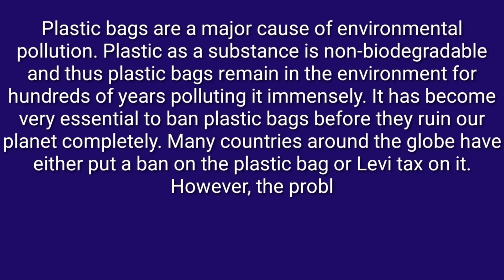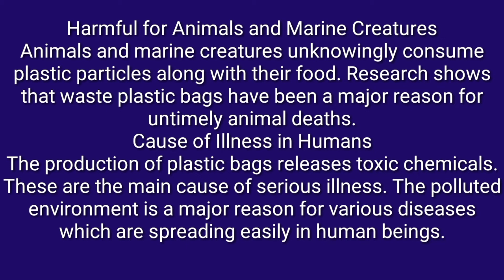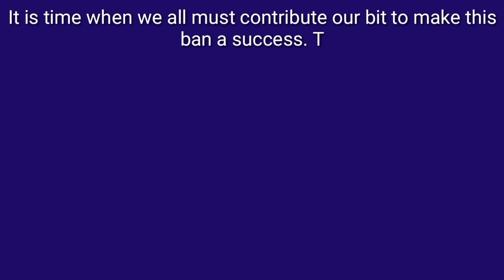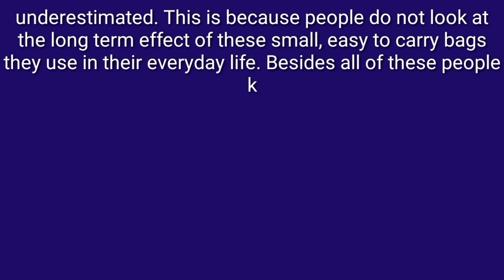essay on plastic bags should be banned